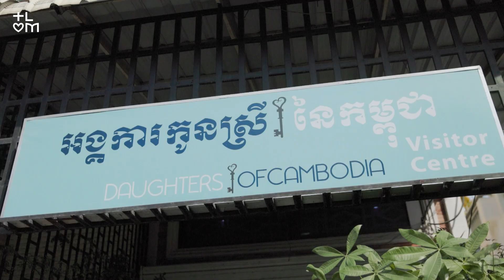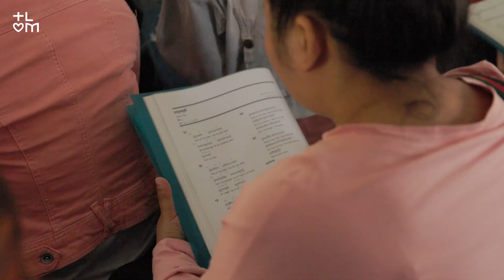Daughters of Cambodia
Organisationen "Daughters of Cambodia" hjælper kvinder - og mænd - ud af sexindustrien i Cambodjas hovedstad, Phnom Penh.
De bliver ikke flyttet væk fra det sted, de kommer fra. Men de får et arbejde, så de kan forsørge deres familie. Og så bliver de udrustet til at tage gode valg i livet, så de får opbygget deres selvværd og kan klare sig fremadrettet.